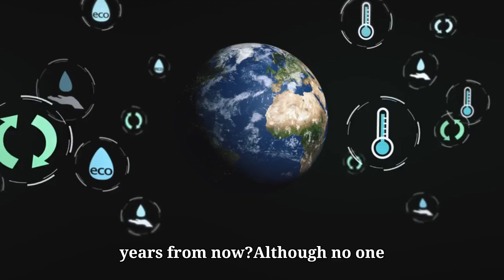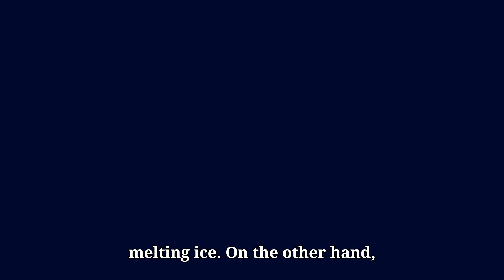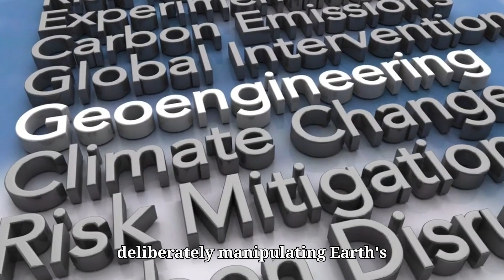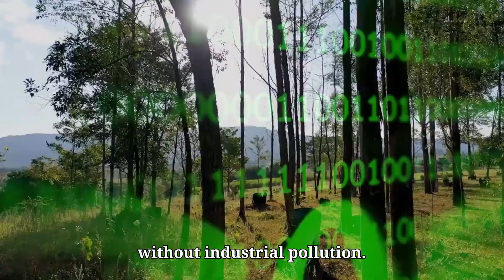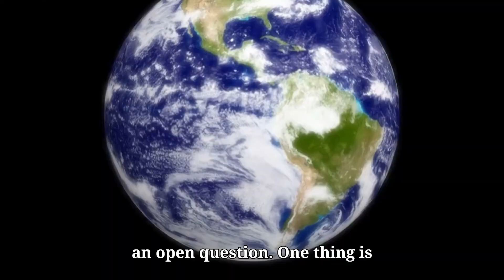What Will Earth Look Like in 1 Million Years? Shocking Predictions Revealed!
What will Earth look like in 1 million years? This video dives deep into the fascinating and shocking predictions about the future of our planet. From changing continents to extreme climate shifts, find out what scientists believe Earth will transform into over the next million years. Will humans still be here? How will animals and plants evolve? Watch this video to explore the most incredible and unexpected future scenarios for our planet.